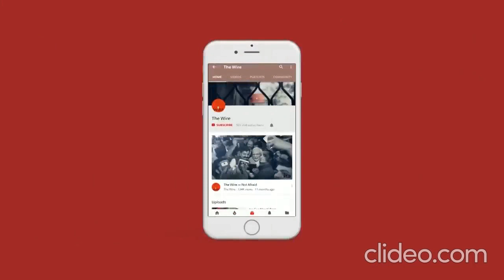The Wire द्वारा आयोजित अम्बेडकर जयंती पर चर्चा "अंबेडकर और महिला अधिकार"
The Wire द्वारा आयोजित अम्बेडकर जयंती के अवसर पर चर्चा "अंबेडकर और महिला अधिकार" मैं दी वायर का इस वीडियो को लेने हेतु आभार व्यक्त करती हूं।